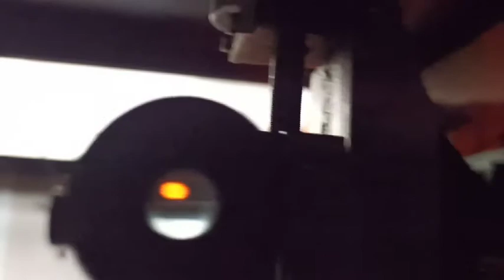BI PRISM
Determination of wave length of sodium source byBiprism.